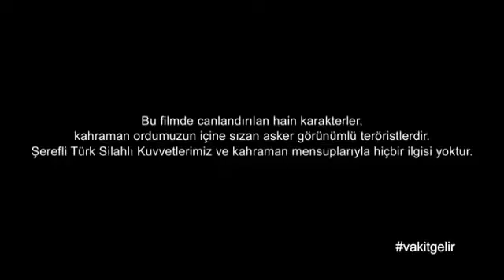15 TEMMUZ/ UNUTMADIK UNUTTURMAYACAĞIZ/ SEHITLERIMIZI MINNETLE ANIYORUZ/ÖNCE VATAN